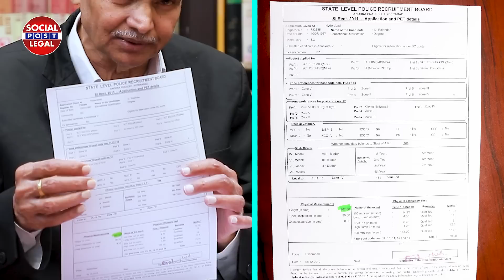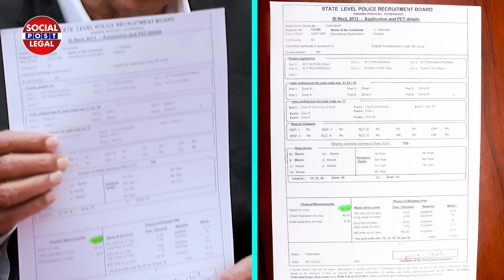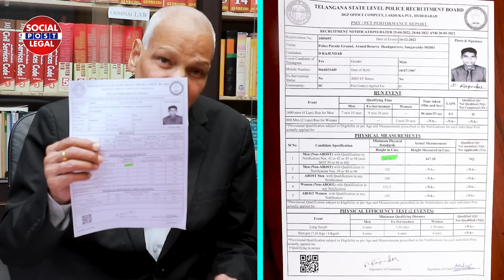Digital Height Meter in TS Police Recruitment | Advocate Gopala Krishna Kalanidhi | Socialpost Legal